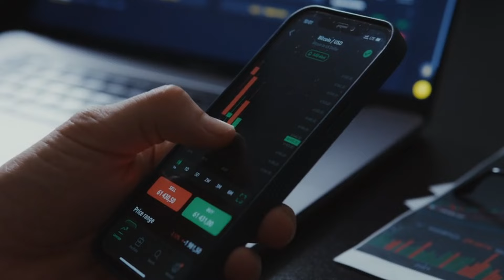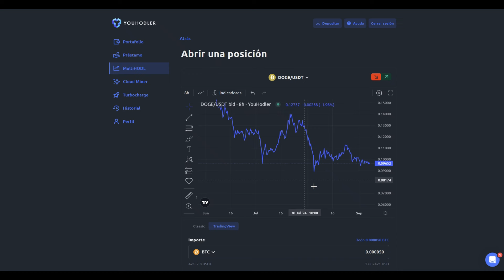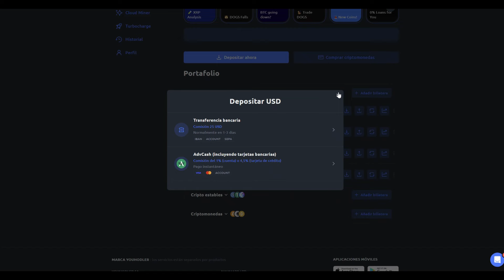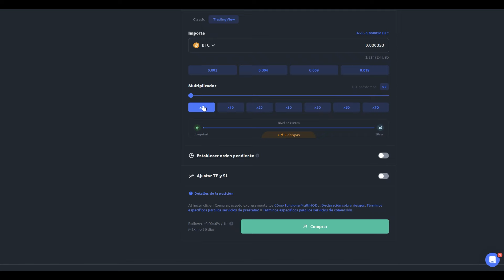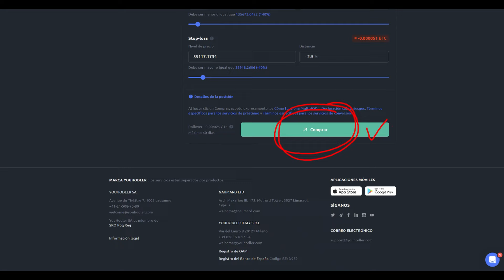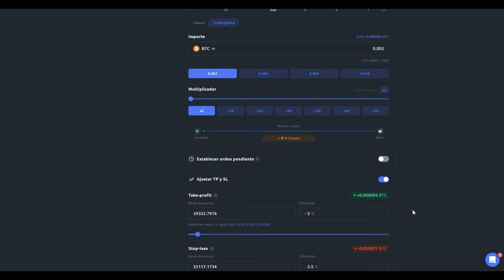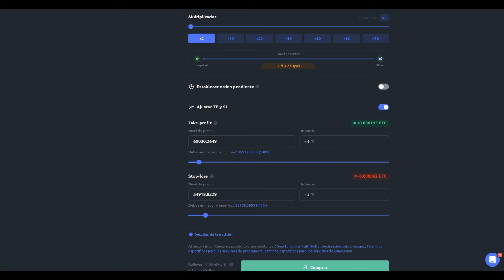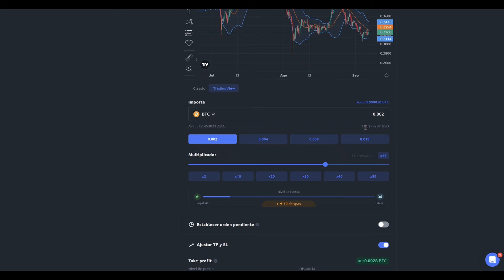👉 ¡Trading! Guía Paso a Paso (Principiantes) / Emprender Simple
🔥 Con Este Cupón Recibís ¡10 USD gratis!: SIMPLE10

*El Bono de regalo solo se entrega una vez para los principiantes.
*Requiere registro de KYC.

🚀 YouHodler:
¡Comprá, intercambiá, almacená y pagá con sus criptomonedas en cualquier momento!